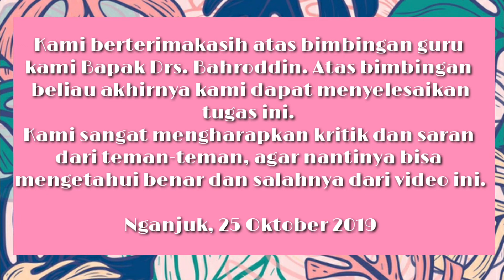Debat Hukum Mengikuti Program KB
Membicarakan tentang KB. Mengutarakan argumen antara tim pro, dan tim kontra.